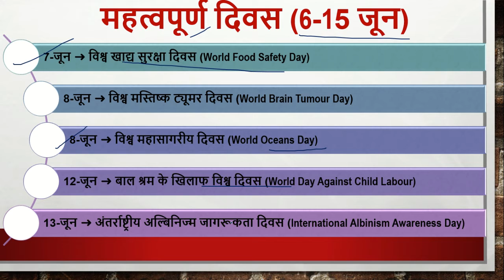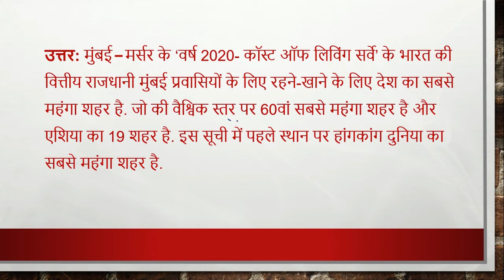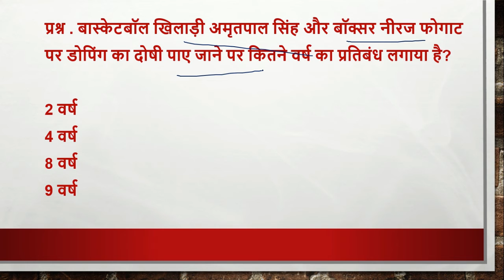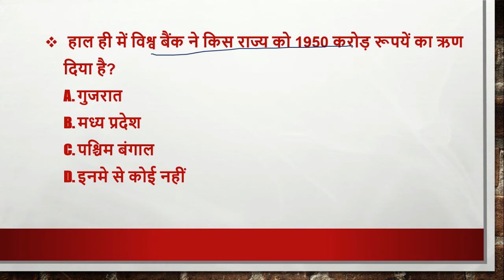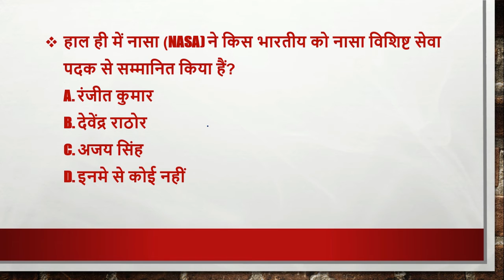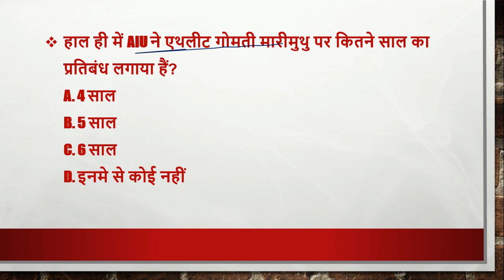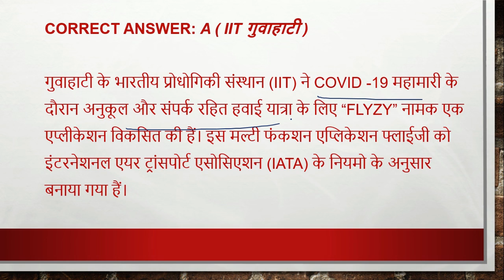12 june, 2020 | Daily Current Affairs | Today Current Affairs CurrentAffairs2020|upsc|uppsc|mppsc